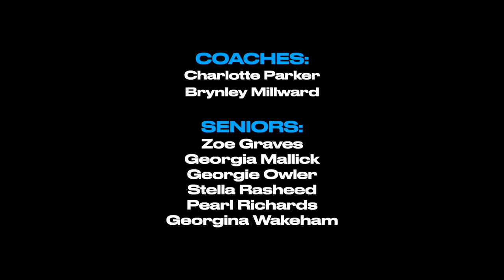St Peter's Girls' Head of the River Pump Up 2023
EDIT by Myles McEwen Films
West Lakes Ground Shots by Myles McEwen Films
Gym and Ergo Shots by Astrid Teague

First IV
Bow: Georgie Owler
Two: Georgia Mallick
Stroke: Pearl Richards
Cox: Stella Rasheed
Cox: Zoe Graves

Coach: Charlotte Parker, Brynley Millward
Director of Rowing: Brynley Millward

Song: Higher by Sigma (feat. Labrinth)